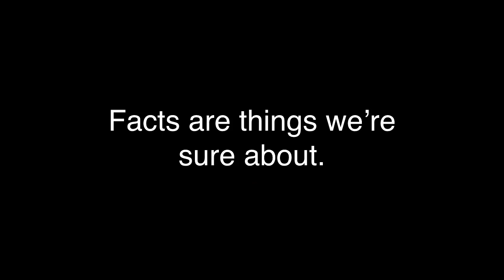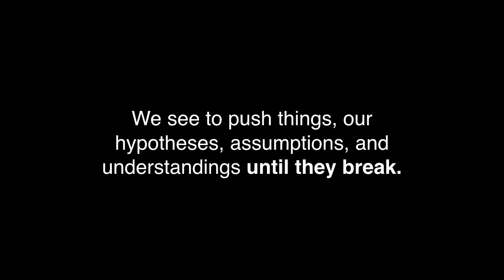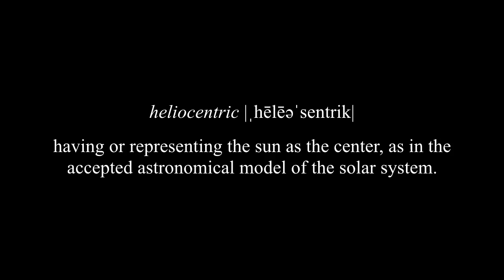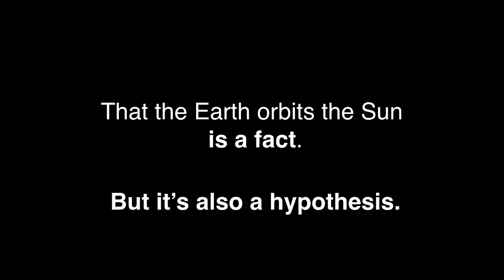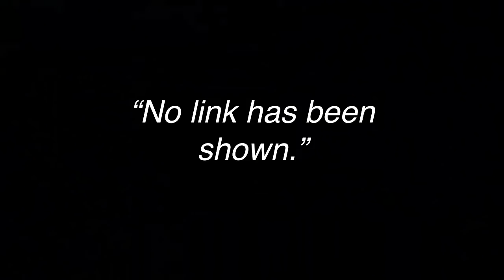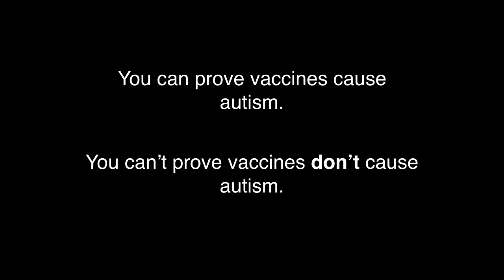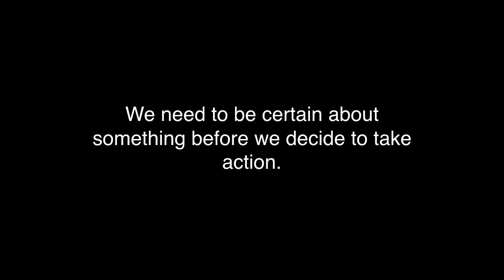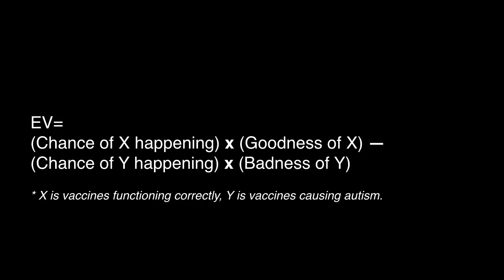What Makes a Fact? | Justin Lewis-Weber | TEDxBaylorSchool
Why, in the modern information age, when we have so much information readily accessible and at our​ fingertips, does there seem to be such massive disagreement on what is true and what is false? Justin Lewis-Weber argues that instead of being a difference in information, different social groups have different definitions for what a fact even is. These different, and oftentimes inconsistently applied burdens of proof, distract from the only true way of determining fact from fiction: the scientific method. Justin Lewis-Weber is an entrepreneur, student, problem solver, and pilot. He enjoys working on solving hard but vitally important problems from fundamental physics up. He concentrates mainly on climate change and renewable energy.

At 12 years old, he started one of the first aerial imaging companies in the world that used multi-copters to film real estate and Hollywood movie shoots. At 15 years old, he started Access, Inc., which aims to revolutionize how people interact with metro systems around the world. At 17, he wrote and published a peer reviewed academic paper entitled Lunar Based Self-Replicating Solar Factory, which proposed making solar panels on the surface of the Moon using macro-mechanical self-replicating systems. Justin is currently CEO of Empower Earth Inc., a startup currently in stealth mode that aims to solve the fundamental energy paradigm of powered air flight. He is also currently studying at Stanford University. This talk was given at a TEDx event using the TED conference format but independently organized by a local community.